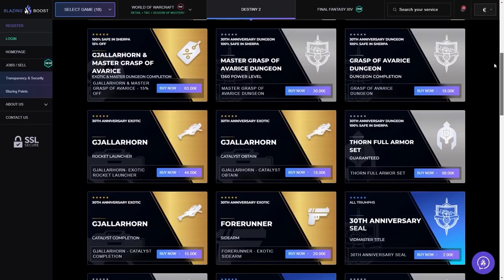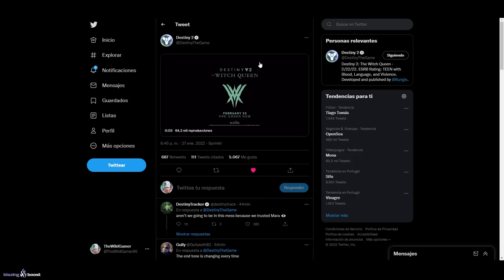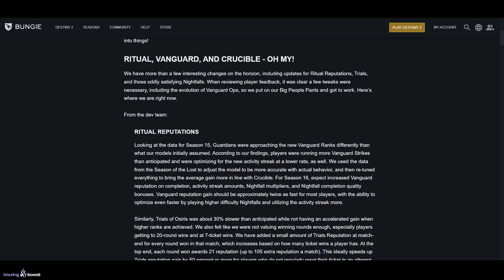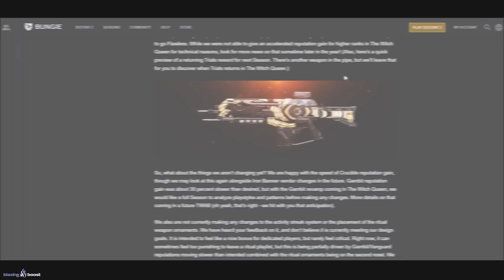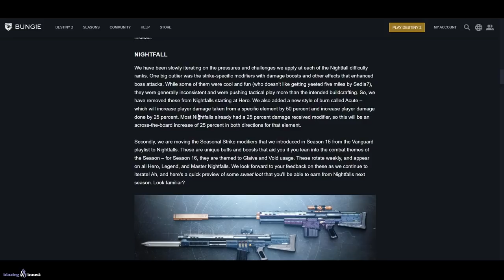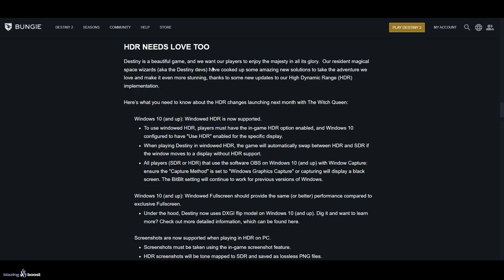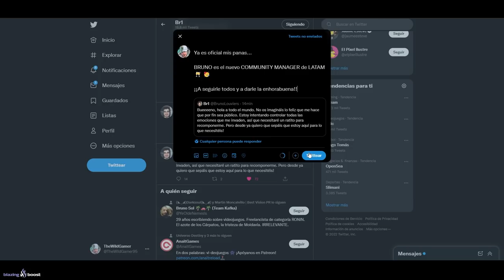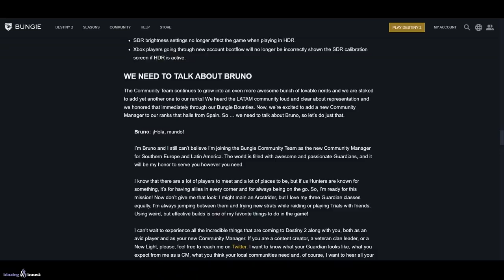TEMPORADA 16! NUEVAS ARMAS ADEPTO! TRÁILER! OPS! HDR! RITUALES! REP. RÁPIDA y MUCHO MÁS! | Destiny 2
0:00 Introducción
1:18 Noticias - Nueva actualización y Notas del Parche
2:19 Nuevo Teaser Tráiler de La Reina Bruja - Mara Sov
5:15 Esta Semana En Bungie
20:26 Outro

🎁HABRÁ 6 GANADORES:
🥈TEMPORADA 15✨
🥉ALTRUX PURA MK1
🎖HI-5 HEART (Gesto)
🎖PROPULSOR DE ARCO
🎖TRACCIÓN MIDAS

✅Requisitos:
1️⃣️Sigue a @tsubanechan, a @Ryusuri y a @TheWildGamer95
2️⃣RT🔁y Like💖

► ¡Sígueme!
• Accesorios Gaming 10% dto. Código wildgamer

► Comunidad de PS4: TheWildGamers
• BUNGIE EN PROBLEMAS! ZAVALA MUERE?! LEAK! TRÁILER! XUR GLITCHEADO! TOQUE DE MALDAD y MÁS! Destiny 2
► LOS MIEMBROS DE CANAL MÁS EXCEPCIONALES!
👨‍🚀Ernes Muñoz✨

💠MI PC:
• CPU: AMD Ryzen 7 5800X 3.8 GHz 8-Core Processor
• GPU/ Gráfica: Gigabyte GeForce RTX 3060 12 GB
• PLACA BASE: Asus ROG STRIX B550-F GAMING (WI-FI) ATX AM4
• CPU Cooler: Corsair H100i RGB PLATINUM 75 CFM
• Memoria RAM: Corsair Vengeance RGB Pro 32 GB DDR4-3200 CL16
• ALMACENAMIENTO: Samsung 970 Evo Plus 1 TB M.2-2280 NVME
• TORRE: Corsair iCUE 465X RGB ATX
• FUENTE: Corsair 850 W